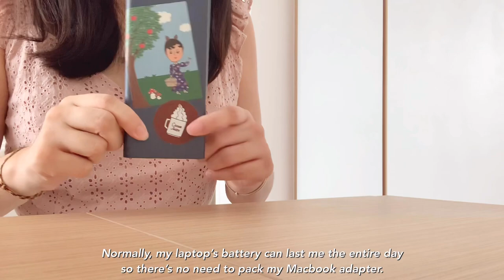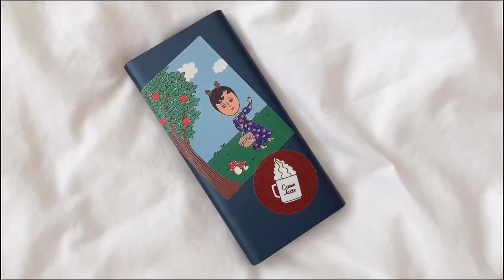(Eng) What’s in my bag? University student edition | Singapore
I don't have classes for now but I wanna show you what I have in my school bag back when I could still go to school. I've always enjoyed watching "what's in my bag" videos so I hope you will too.

~About Me~

My name is Charlyn and I hail from the sunny island of Singapore. I’m a University student who will be graduating this year, but is currently working as a freelancer at home.

Inspired by Korean home vlogs, I wanted to embark on my vlogging journey. I hope that my content conveys the beauty of an imperfect and ordinary life and remind you the little joy of staying home, even if you have nothing to do.

~Products Mentioned~

1. Canvas Tote Bag - Taobao
2. Lanyard Card Holder - Starbucks x Kai collection
3. Earphones (IEM) - Shure SE215BT
4. Earphones Case - Shopee
5. Pencil Case - LINE Store Korea
6. Makeup Pouch - 2NUL
7. Facial Mist - Huxley Essential Mist Sense of Balance
8. Stainless Steel Bottle - MOSH!
9. Notebook - The Paper Stone
10. Hair Clip - Taobao
11. Power Bank - Xiaomi Mi Power Bank 10,000 mAh
12. MacBook Case - Taobao
13. Stickers - Ooh La La 1537

~Music 🎵 ~

Song : 샛별 - The Rainy Day

Song : time for thinking about | 여기에 해당 곡명 작성